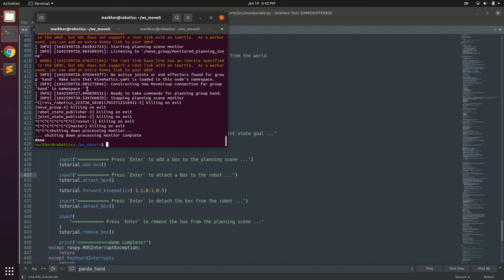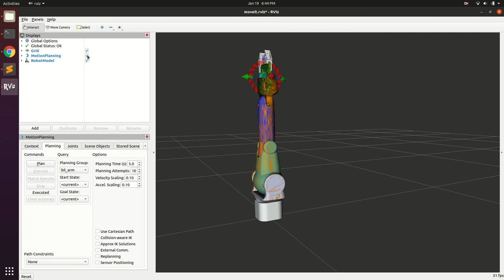pick and place using Moveit ROS Noetic Python